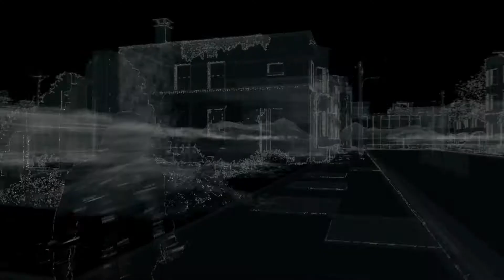The Rise Of Useless Fluff (Let's Play Watch Dogs Bad Blood part 4)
Well hey, it's a Ubisoft game. This was expected

Also, apparently liking the videos helps with the algorithm. So if you want to help out in a small way, this is greatly appreciated! Thanks :)